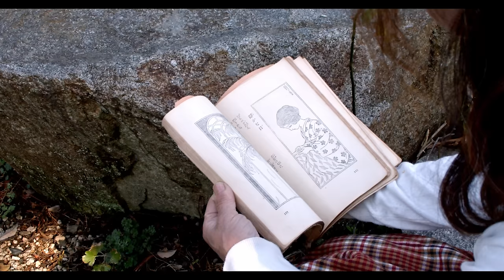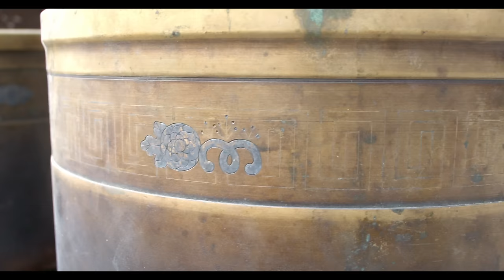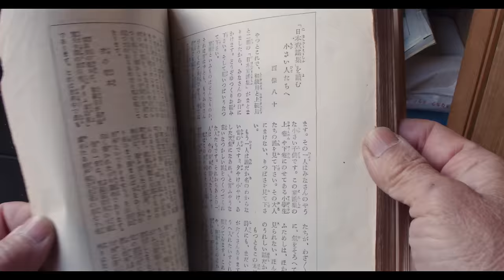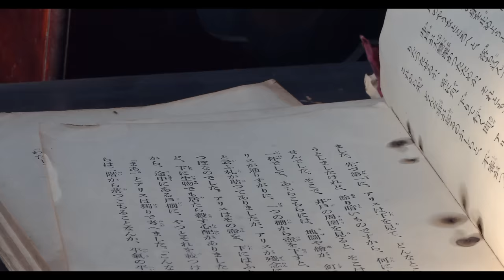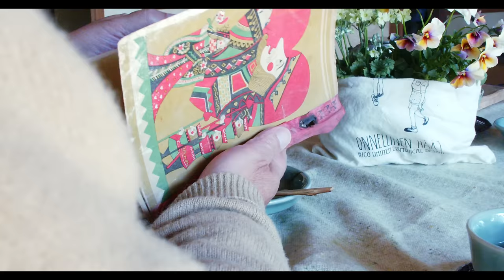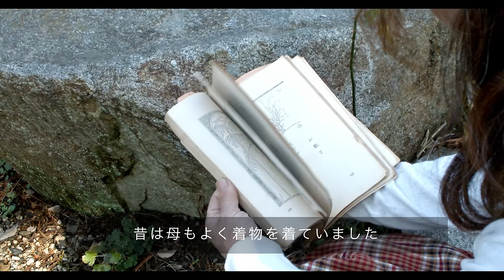目的のない時間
「アリス物語」芥川竜之介が訳した本を見つけました。ボロボロで色褪せていましたがそれは子供の頃母や祖母が読み聞かせてくれた本でした。
さっさと断捨離してしまうつもりでしたが、読み返していると幼かった自分に出会えたような気がして、こうして遠い記憶を手繰り寄せる時間が宝もののように思えてきました。

私達にはやることがたくさんあって時間は飛ぶように過ぎていきます。

私はいつも急いでいます。
だから今回は自分のために、「そんなに急がなくていいよ」と言いたかったのです。
皆さまにもお心あたりがお有りでしたら、すこしほっとなさるかもしれません。

動画のプレイリスト・過去の動画もご覧ください